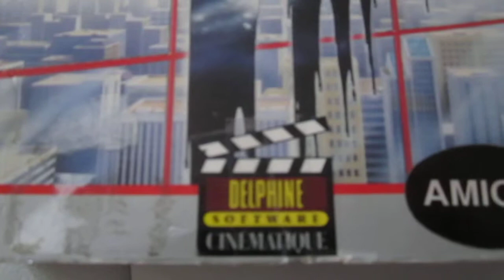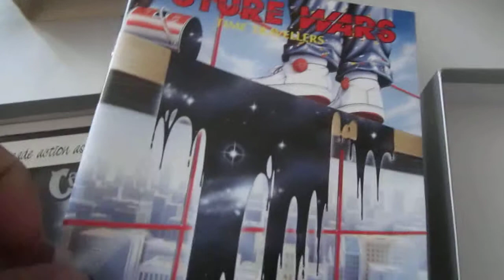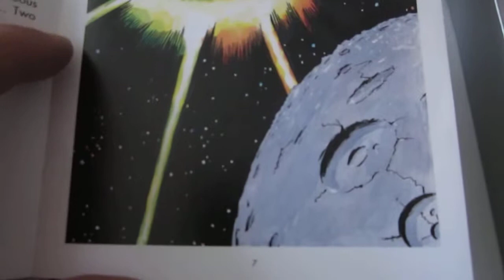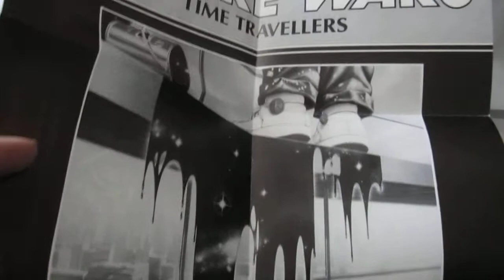Retro Unboxing FUTURE WARS (Amiga)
The days of good adventures are over...